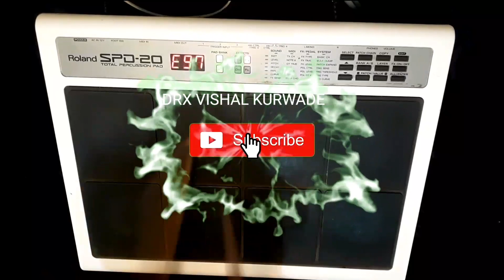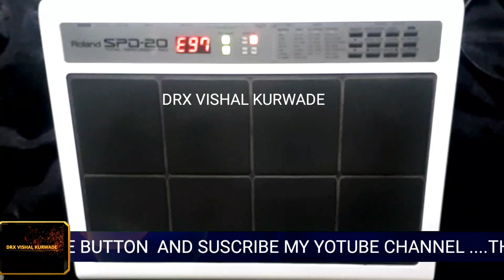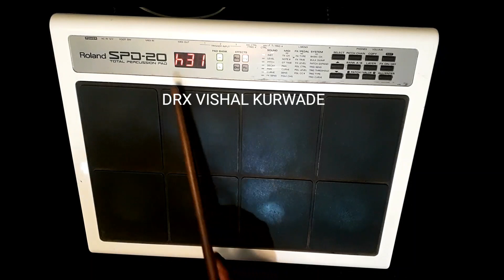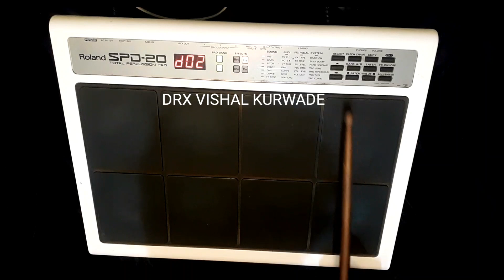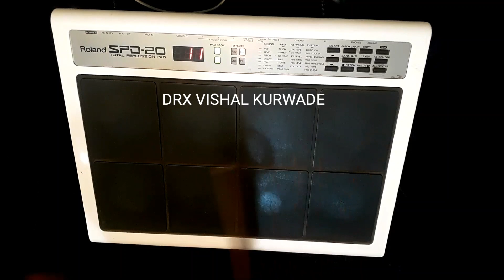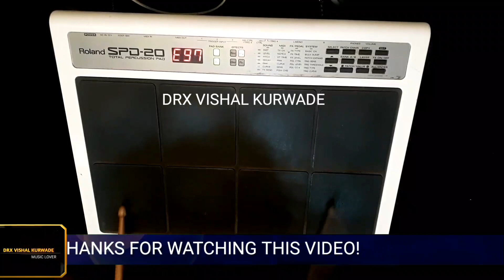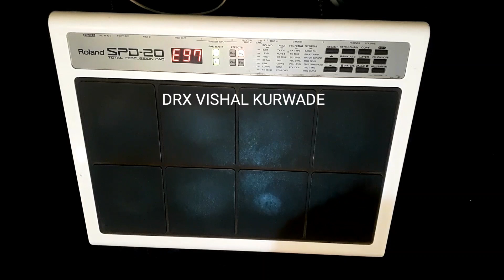न्यु एडिटिंग पॅच भोजपुरी | bhojpuri octopad spd20x and spd20 patch full setting |drx vishal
न्यु एडिटिंग पॅच भोजपुरी | bhojpuri octopad spd20x and spd20 patch full setting |drx vishal kurwade

OUR OTHER CHANNEL'S

PATCH EDITING & SETTING VIDEO'S

COVER TOPIC

1)Super dholak patch edit || Roland spd 20
I| Aag Lago Bajar Paro Bhojpuri hit song
ll octapad music

2)Bhojpuri.D.J, patch edit, VIDEO Roland SPD,
 Bhojpuri Dj Patch review setting || Roland spd 20 || spd20x|| octapad music

3)Patch review || Roland spd 20 || bhojpuri
hot dance song || octapad music

4)Pyar Hamara Amar Rahega~ Muddat
5)Om Jai Shiv Omkara | Octapad New
Patch Editing SPD 20 &SPD 20X|
How To Play Arti Bhajan on Octapad

6)ROLAND SPD 20 GARBA